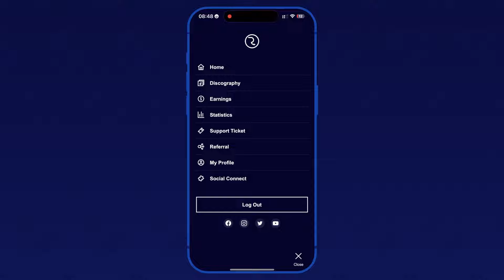RouteNote Launches on iPhone, plus New Features on Android!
📲 Exciting news! Last year we launched the official RouteNote app on the Google Play Store. Now, we are happy to bring RouteNote to the Apple App Store for iPhone users. This launch comes alongside an update to the Google Play Store app, bringing Discography and more to Android users too.

At RouteNote, it is our mission to empower creators of all kinds with what they need to fulfil their dreams. We work closely with over one million musicians around the world to get their music on the biggest music streaming platforms, download services, video apps, and more!

We make music distribution FREE so that there are no barriers for artists of any size, wherever they are in the world. Reaching artists in every country in the world on the biggest music platforms is a reality with RouteNote.

Like the music? So do we!

Axero - Pura Vida